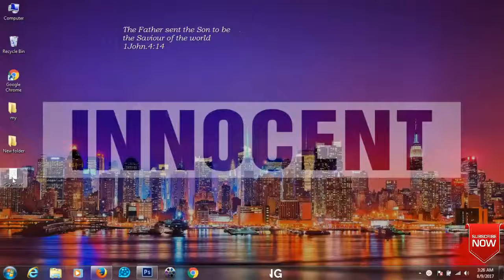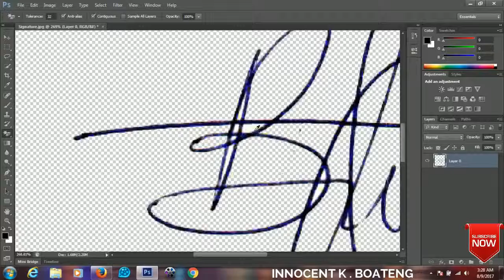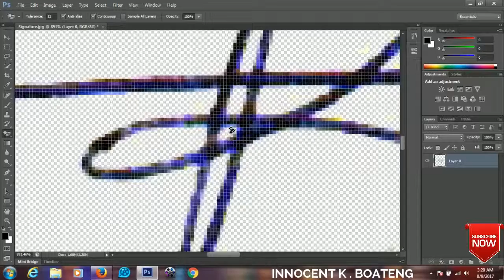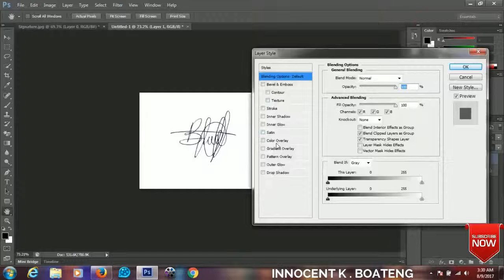How to Create Perfect Digital Signature in Photoshop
How to make your signature Digital in Photoshop!

Thanks to Innocent k.Boateng. Ever wondered how to turn your own signature into digital one? The solution is right here. Let me know your views about the video in the comment section.

Easily Create Your Digital Autograph or Signature with this New Feature in Photoshop! Learn how to use "Brush Smoothing" along with pressure sensitivity and pen tilt feature in Wacom Tablets to create beautiful signatures for branding, watermark, or simply signing your work.